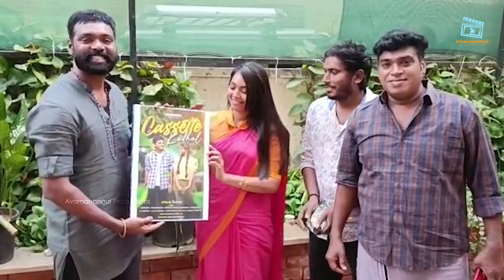Cassette Kadhal First Look | Vinoth & Abi was Launched | Surya Ramanathan | Avamanangal Productions